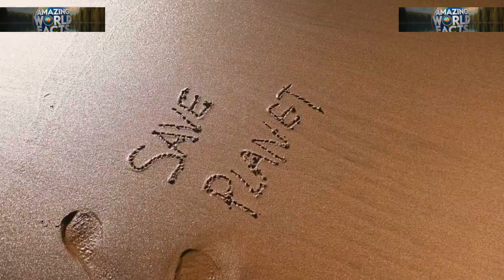Viper Vs Land Shark Showdown! | Who Will Win?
In this thrilling showdown, witness the epic clash between two formidable predators: the Viper and the Land Shark! 🐍🦈 What happens when a viper, known for its deadly precision and venomous bite, encounters the fierce and powerful Land Shark? Join us as we dive into this action-packed video where nature's fiercest contenders go head-to-head in an unforgettable battle.

Watch closely as we explore the dynamics of their encounter, highlighting the strengths and weaknesses of each creature. Will the cunning Viper outsmart the brute force of the Land Shark, or will it become just another meal in the shark's aquatic domain?